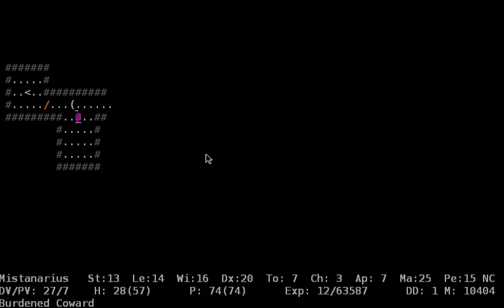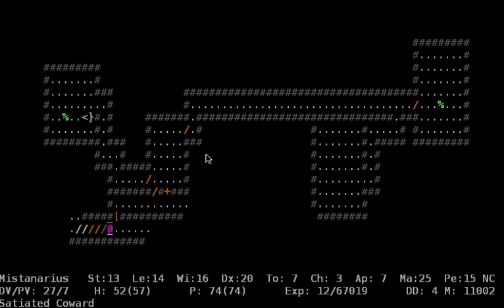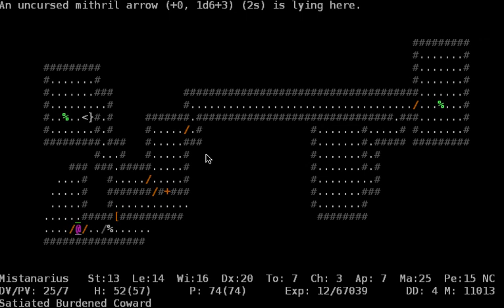Mission ADOM Possible, Mistanarius dives into the Druid Dungeon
this is another amazing ADOM community competition! Teams of four to five players get assigned specific tasks to complete with five different characters! I am a member of team water and this is my third mission: I have to feed six artifacts to the demented ratling within 14000 turns!
In this episode Mistanarius finishes his fight against the ants and then dives quickly into the Druid Dungeon... as always he gets into some tricky situations!